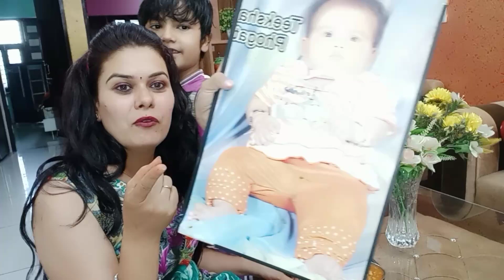Bachpan ki nishani tutate tutate rah gai! aur humne Kiya har ka samna!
renu Phogat vlog#